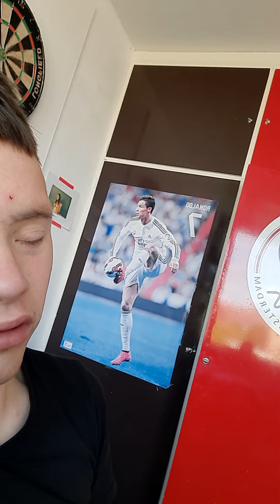heel veel kijk plezier lekker door met lijke en abonneren op naar 1000 k abonnees aan tikken